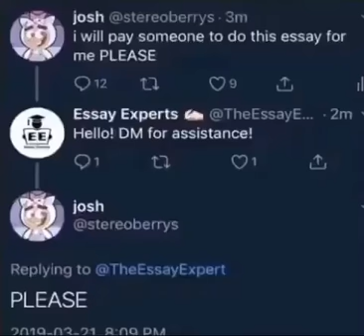lol f off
Come Watch me Stream!
An Archive of all the Internets Greatest and Stolen Memes.
None of which are my content.
They are not monetized
Please Just come to Enjoy, and Please dont flag. I enjoy this and to share a meme with Other people on the Internet. I am Active DAILY. If you have a problem with copyright, leave a comment in the video of your problem. We will work it out from there. Thank you!